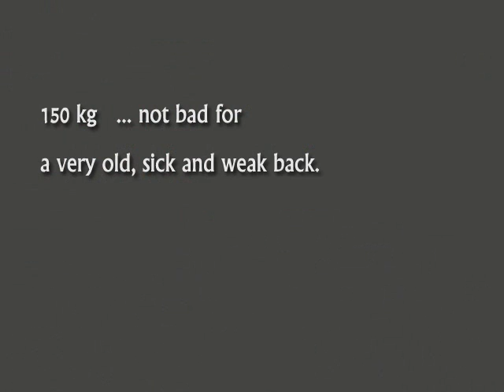Apollons Axle (2 Hands - Overgrip) - HTBM 2011 - Walter Kurda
Apollons-Axle-Deadlift for Gripstrength-Dummies